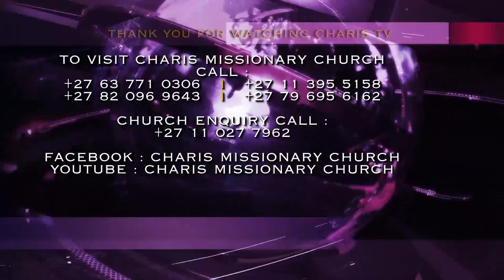FIGHTING YOUR BATTLES 🤼 through WORSHIP 🙌 by Prophet Andries Semono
“You can’t do anything outside the Presence of God. Before I do anything, I need to bring God into my presence and I have never seen Him fail me. I don’t find a better way to bring God into my midst expect by pouring out my spirit up to Him.”

- Prophet Andries Semono leads the congregation in an awesome moment of Worship